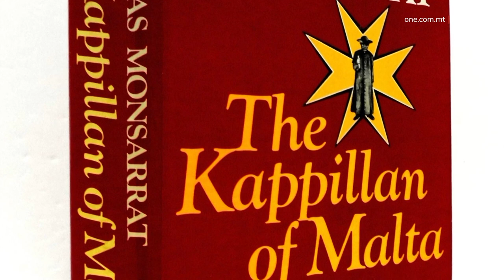SE TIBQA’ SKEDATA D-DAR TAL-AWTUR TA’ ‘THE KAPPILLAN OF MALTA’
ONE.COM.MT • Post f’Għawdex fejn kien joqgħod ir-rumanzier rinomat Ingliż Nicholas Monsarrat se jibqa’ skedat bħala bini ta’ Grad 2 wara li ġie miċħud appell biex jitneħħa l-istat ta’ protezzjoni tiegħu.
Aktar fir-rapport li jmiss.

KITBA: SANDRO MANGION
FILMATI: CVC

Post f’Għawdex fejn kien joqgħod ir-rumanzier rinomat Ingliż Nicholas Monsarrat ser jibqa’ skedat bħala bini ta’ Grad 2 wara li t-Tribunal ta’ Reviżjoni għall-Ambjent u l-Ippjanar ċaħad appell ippreżentat minn terzi biex jitneħħa l-istat ta’ protezzjoni tiegħu. Minflok, it-Tribunal ikkonferma d-deċiżjoni oriġinali tal-Awtorità rigward l-iskedar.

Il-proprjetà, li qiegħda f’San Lawrenz, Għawdex, tikkonsisti minn żewġ residenzi vernakulari simili, kull waħda mibnija b’parapett fuq quddiem. Għalkemm il-binja ta’ żewġ sulari sarulha xi xogħlijiet ta’ riabilitazzjoni, il-materjal tal-bini taż-żewġ strutturi baqa’ intatt.

Il-proprjetà għandha ġnien estensiv u matur fuq wara, u ġibjuni tal-ilma taħt l-art. Għandha karatteristiċi arkitettoniċi vernakulari Maltin, b’bitħa interna, terrazzin, taraġ tal-ġebel, u s-sistema tradizzjonali Maltija tas-soqfa magħmula minn xorok tal-ġebel, travi tal-injam, u arkati.

Minbarra l-merti arkitettoniċi tal-proprjetà, fl-aħħar tas-snin sittin kienet ukoll ir-residenza tar-rumanzier famuż Nicholas Monsarrat, li huwa magħruf l-aktar għall-kotba tiegħu ‘The Cruel Sea’ u ‘The Story of Esther Costello’. Fl-1973, f’din il-proprjetà, Monsarrat kiteb ‘The Kappillan of Malta’, ktieb li huwa magħruf ħafna għalih.

Bħala difiża għall-iskedar, l-Awtorità tal-Ippjanar ippreżentat id- dokumentazzjoni kollha rilevanti u żammet kontinwament il-pożizzjoni tagħha biex din il-proprjetà żżomm l-skedar fi Grad 2.

Kien proprju għall-merti arkitettoniċi u s-sinifikat storiku tal-proprjetà li l-Awtorità tal-Ippjanar, b’kollaborazzjoni mill-qrib mas-Sovrintendenza tal-Wirt Kulturali, skedat din il-proprjetà fl-2020.